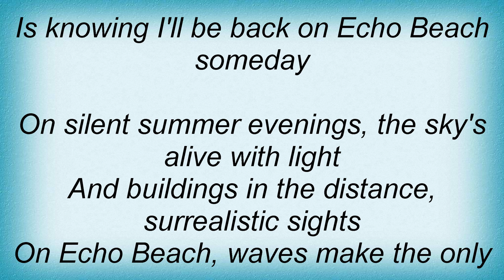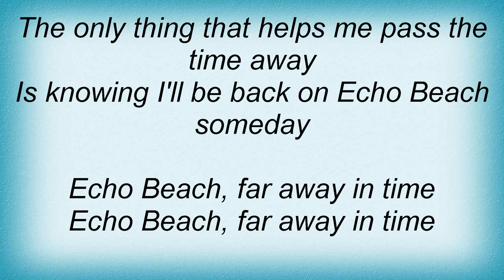Toyah - Echo Beach Lyrics